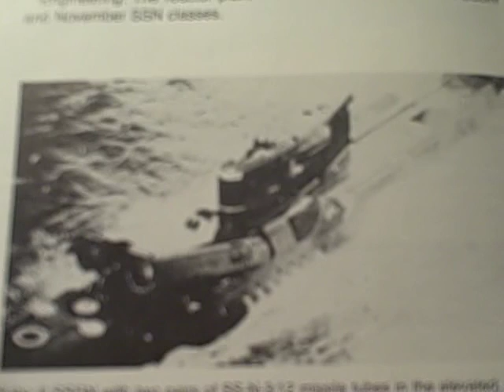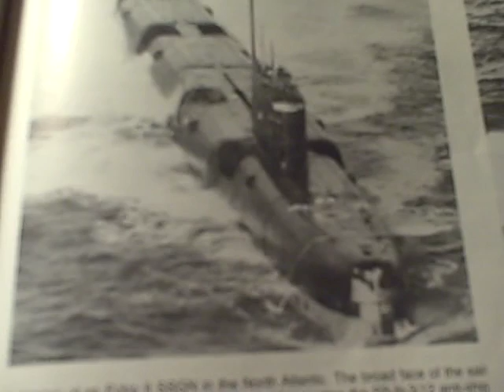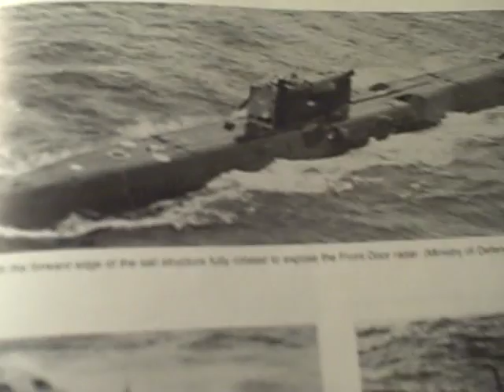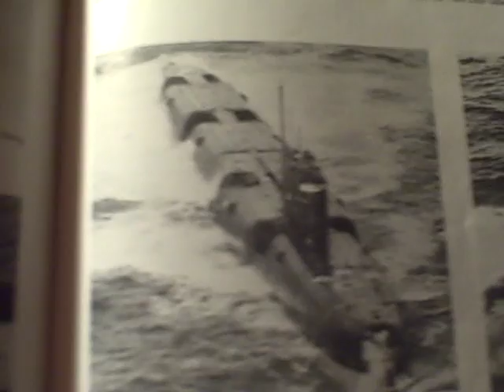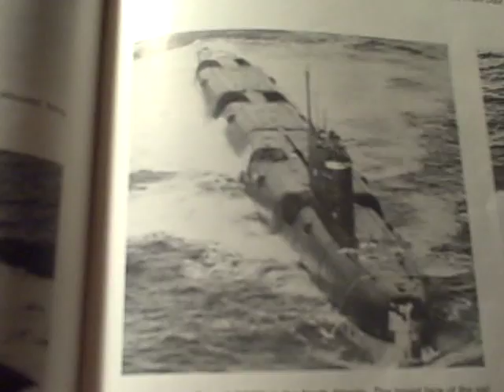The Epochal Echo 2 Class SSGN Submarine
A classic SSGN of CCCP.